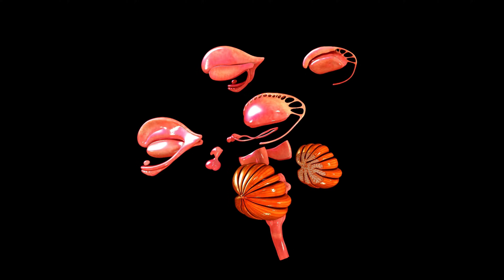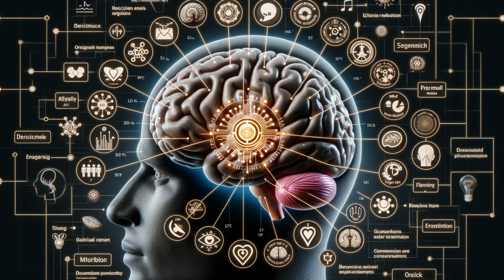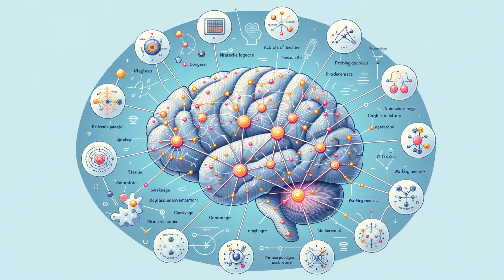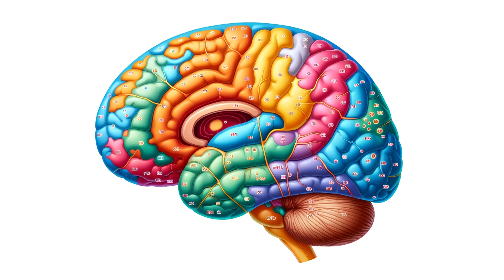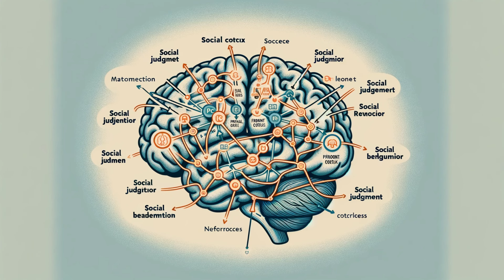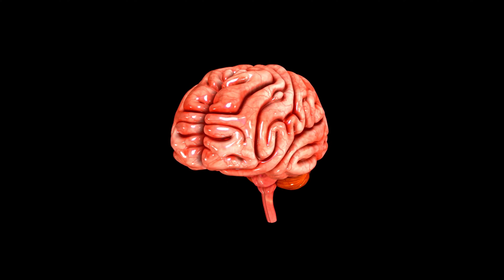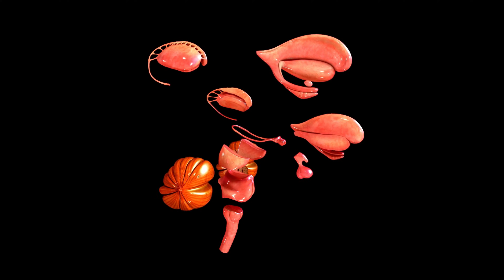Unlocking the Power of Your Brain: The Prefrontal Cortex Explained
🧠 Dive into the fascinating world of the human brain with our latest video, 'Unlocking the Power of Your Brain: The Prefrontal Cortex Explained'. Discover the secrets of the prefrontal cortex (PFC) - the command center behind our thoughts, decisions, and emotions. 🤔

In this engaging and informative journey, we explore:

What is the Prefrontal Cortex? 🧐
The integral roles and functions of the PFC 🌟
How the PFC affects decision making, behavior, and personality 💡
The development and evolution of the PFC throughout human history 🌍
Real-life implications of PFC functioning in daily life 🏃‍♀️🏃
Tips to enhance PFC health and functionality for a better life 🍏
Future prospects in PFC research and what it means for us 🔍
👉 Stay till the end for an interactive Q&A session where we address your curiosities and insights about the prefrontal cortex. Your engagement and comments drive our content, so don't hesitate to share your thoughts!

Prefrontal Cortex
Brain Function
Cognitive Science
Neuroscience Explained
Brain Health Tips
Human Brain Development
Understanding Emotions
Decision Making Process
Personality Development
Mental Fitness
Brain Power Enhancement
Prefrontal Cortex Functions
Cognitive Abilities
Emotional Intelligence
Executive Function
Brain Learning Process
Neuroplasticity
Brain Development Stages
Mental Agility
Consciousness and Brain
Brain and Behavior
Psychological Insights
Frontal Lobe Functions
Mind and Brain Connection
Human Intelligence Analysis